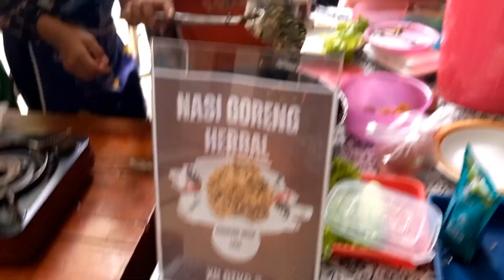Lomba Memasak Dalam Peringatan Hari Guru 2023 di SMKN 49 JAKARTA